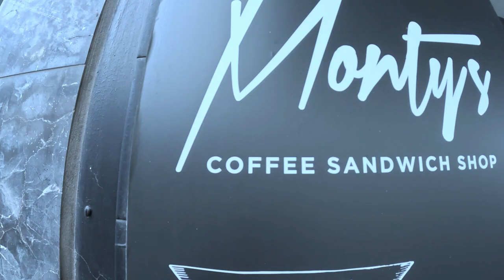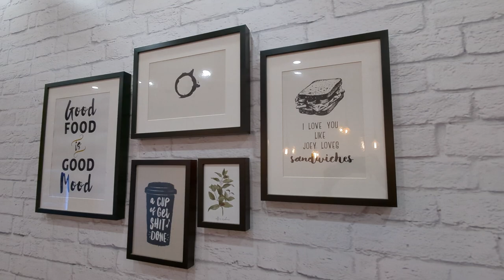Comendo de Grátis na Austália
Pra que lado Eu vou?
Atualmente na Austrália.

E fique em paz. Sempre!